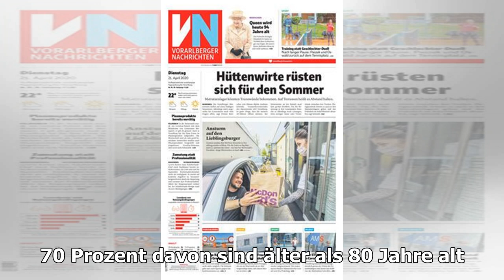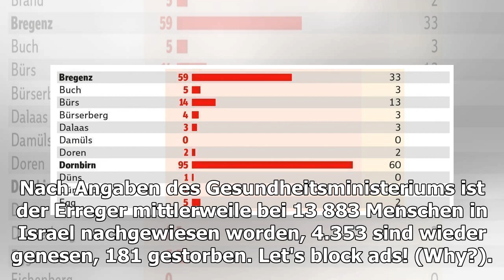Israel gedenkt inmitten Corona-Krise der Opfer des Holocaust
Israel hat inmitten der Corona-Krise der Opfer des Holocaust gedacht. Landesweit heulten am Dienstagvormittag zwei Minuten lang die Sirenen. Menschen, die trotz Ausgangsbeschränku...